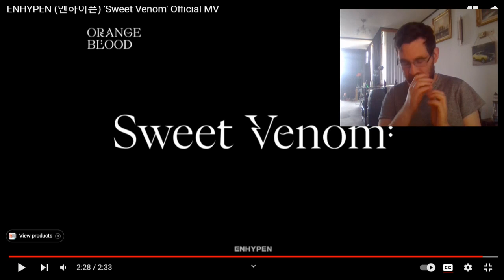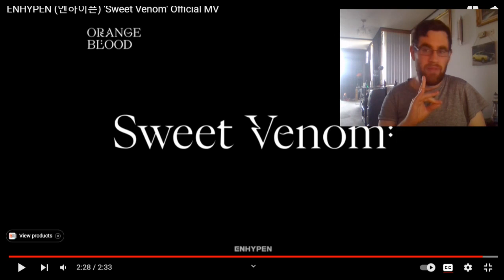Kiwi Reacts to ENHYPEN - Sweet Venom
Welcome to today's video where I react to ENHYPEN I react to their recent comeback - Sweet Venom

Just note that it may be a while before I react to your requests but I am always happy to take requests.